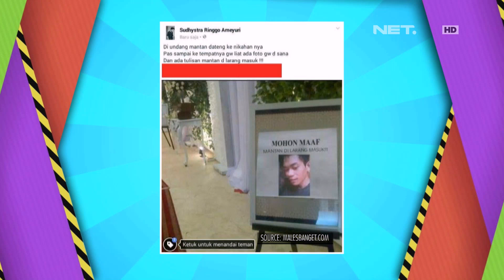Arafah Stand Up Tentang Mantan